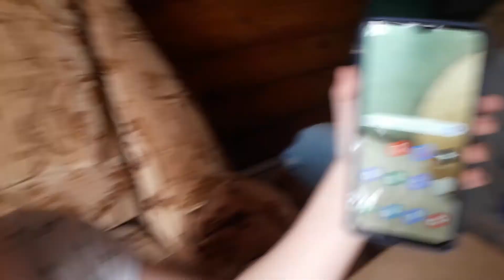SAMSUNG GALAXY A12! Распаковка моего нового крутющего телефона!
В этом видео Ярик распаковывает свой новый телефон SAMSUNG GALAXY A12. Детская радость от долгожданного подарка!!! А какой телефон у вас? Напишите в коментариях!!!